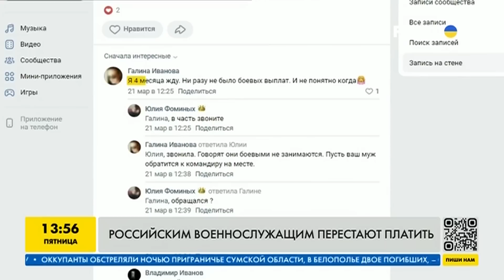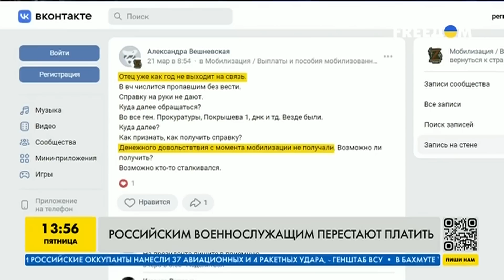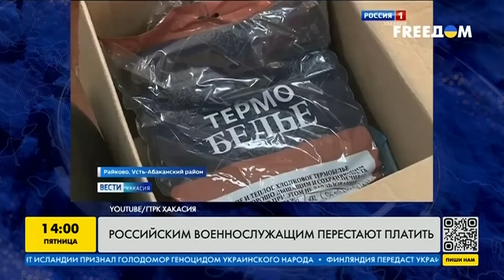Мобилизованным россиянам больше не платят деньги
Мобилизованным россиянам больше не платят деньги! Они теперь «не числятся в списках на выплату». Им отказывают и в региональных пособиях, и в выплате зарплат. Некоторым отказывают в выплате, потому что они не получили справку о подготовке к «сво».